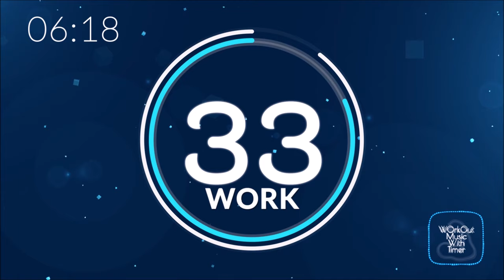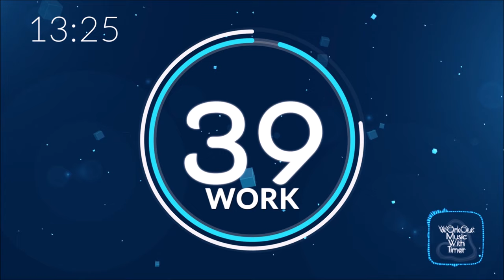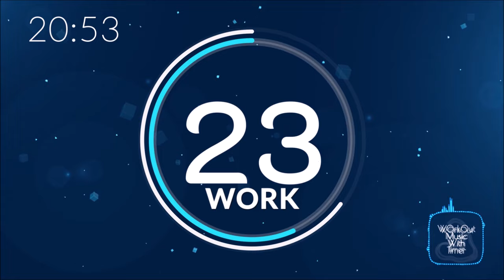1 Hour Interval timer with Energetic Music For Advanced workouts - 40 sec work 20 sec rest | Mix 80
Get the best workout timer mobile App : Sweaty workout buddy - The Timer

1-Hour HIIT timer is usually for advanced workout plan, so if you have one that you like the most, you should use it with this mix, I guarantee that you will be very satisfied.
Personally, I combine between Cardio and Strength exercise with this video.

“Workout Music With Timer” helps you to have fun during your training session.
Choose the work/rest ratio that fits your need, keep an eye on the timer, there is a beep sound which tells you when to train and when to take a rest period.

■ I do not talk in my videos, as it would disturb the viewers to follow their training session.

■ I share behind the scenes pics on the Youtube Community Section

■  All the visual content is created and done by ME using video editing programs. It is NOT reused or reposted !

■ Track Info :
Track: Echoes - Yung Logos
Track: Cold Water - Patrick Patrikios
Track: Forget Me Not - Patrick Patrikios
Track: Invisible - Vibe Tracks
Track: Little Cookie II - William Rosati
Track: Socialite Mugshot - Verified Picasso
Track: Twelve Speed - Slynk
Track: Universal - Vibe Tracks  Unstoppable - Spence

Beeps.wav by ThompsonMan
4Beeps_01.WAV by gmtechb

Under CC 0 :
2000 Hz beeps by AlaskaRobotics

■ Youtube thumbnail Photos are created by ME using my Canon Digital IXUS 100 I5 and edited with inkScape.

Comment | Your impression, Workout plan ;

■ Do you need help with your fitness video ?